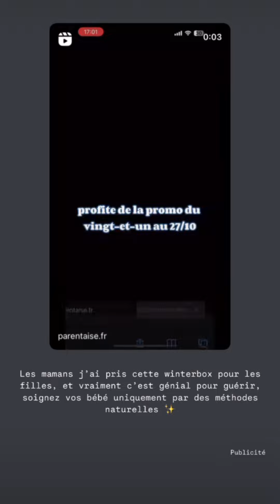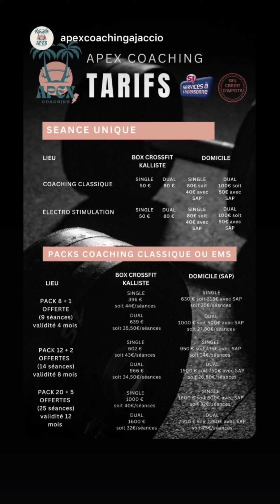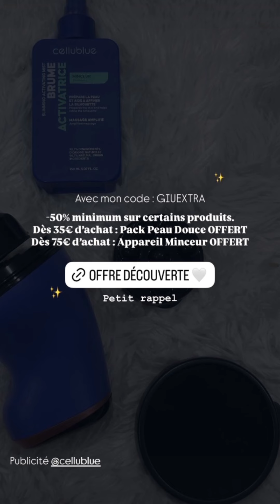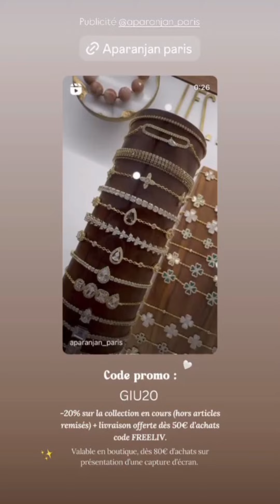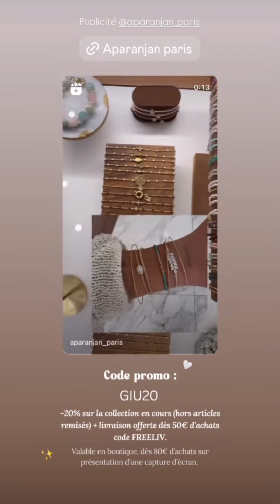Giuseppa & Paga - 22 Octobre 2024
Les aventures de Giuseppa et Paga pendant la journée du 22 Octobre 2024.